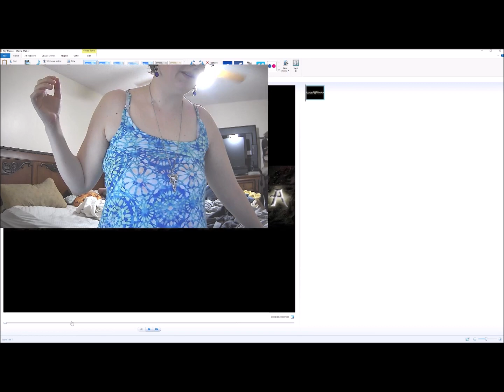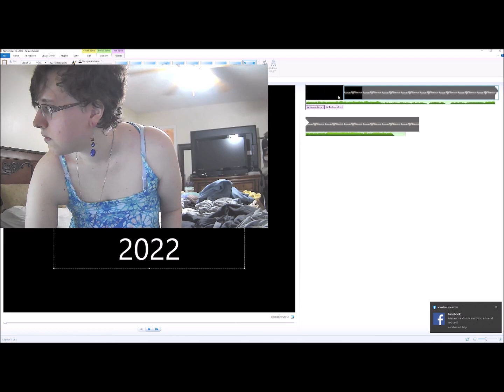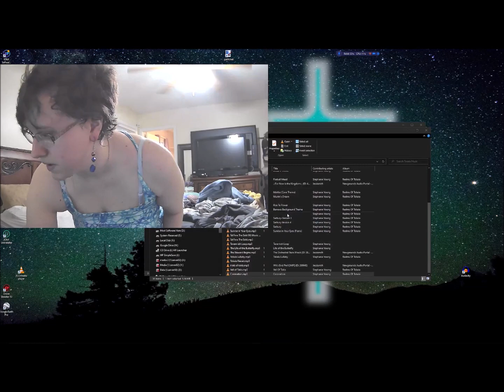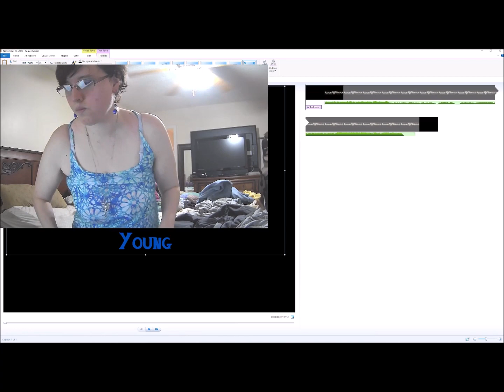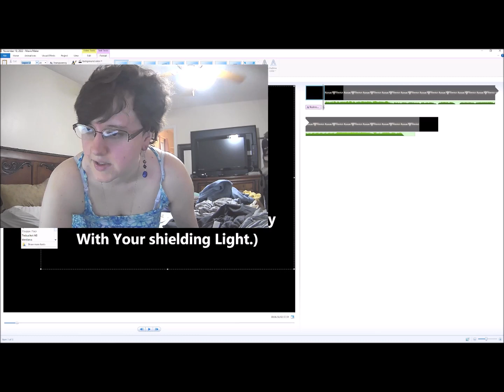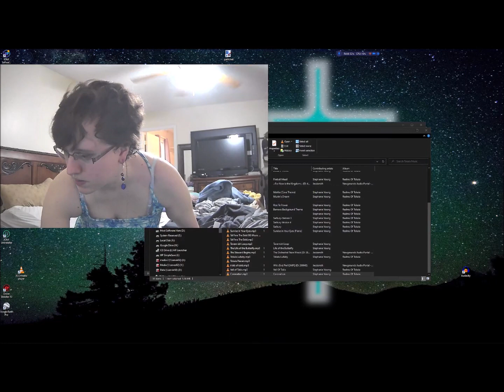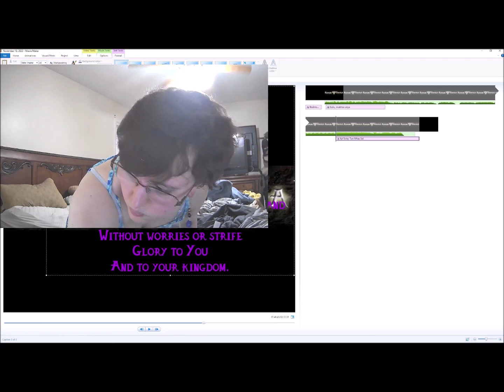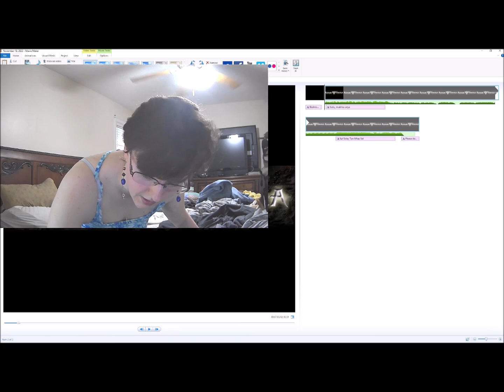3/2 Special Thursday Promotional Video for Realms of Tokala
Today is Thursday, the 2nd day of March,, and is the first Thursday of March, So y'all know what time it is, given that it's Thursday!!  Time to promote my still ongoing allegorical fantasy role-playing game project, Realms of Tokala, of course! but anyway, hey everybody! Sorry for another boring video, but at least I hope that my webcam was more out of the way this time, in Windows Movie Editor, while I made this lyric video. You may already know by now, but on Thursdays, I feel compelled to promote my ongoing allegorical fantasy role-playing game project, Realms of Tokala, or, simply, "Project Tokala, which is geared towards young adults and older teens, who will play a hero character who is an Angelic being called the Steward, who helps their fox God, Tokis in his fight against the Evil One, a demon called, Dralcarius. There will be six playable races, that will be fully customizable, Lord willing we get enough people to help us out with further game development, artistic work, concepts, fundraising, website rebuilding and management, and making sure that the game properly aligns with the Biblical narrative. We're essentially in need of more volunteers to help us in every single aspect of the game. Sorry to be so needy, but this project has been like my baby ever since I first imagined it in 2012, but a nearly fatal series of massive strokes that took just about everything from me in 2019, including almost all of my former artistic talents and skills, like drawing, since, 3D modeling and music composition, and these special promotional videos are just about my only way to help to help the game project to move forward. Here are some links to places where you can help us out, if you are truly interested in volunteering.  Our public Facebook group, where anyone can join us, and pitch their concepts can also leave your comments on our official Facebook . Here's also a link to our public Google Drive folder, where I'll add you as a contributor, if you leave me a request on either the public Facebook group, or our official Facebook here's our YouTube channel, so you can listen to all of the completed outcomes of my special Thursday promotional videos for Realms of Tokala Bless you all, and have a great day today! Love you all! Peace out! ~Stephy